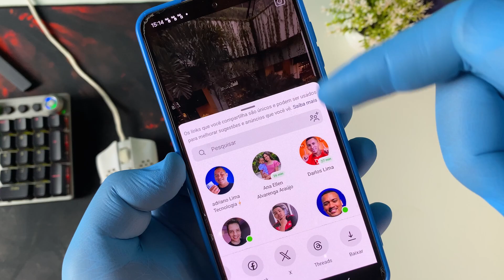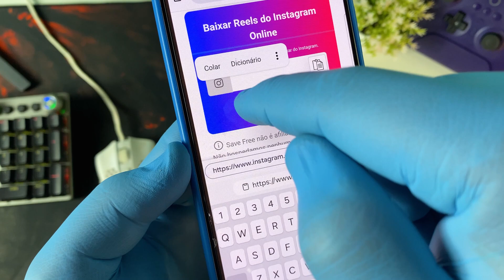NOVO MÉTODO! Como Baixar Vídeos do Instagram (Sem Aplicativos)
Aprenda a como baixar vídeos do instagram de uma maneira rápida e fácil. Vou te ensinar a como baixar vídeos do instagram pelo celular. Você irá aprender a como baixar vídeos do instagram da maneira certa. baixe todos os vídeos do instagram sem marca d'água.